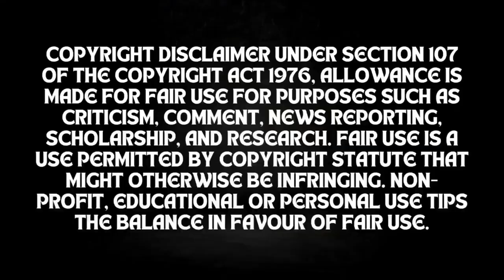Watch Jungle cooking exprience with music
Forest Food cooking... exprience with music

Hi.. I use CoinDCX app to invest in Bitcoin.

 1 Crore+ Indians use CoinDCX for their cryptocurrency investments. It's safe, secure and BitGo Insured.

Earning Tricks Tech:
This Channel is For Making You Earn Money, and App Reviews.

Get Free Acess to Tiny Brander,
If you want to Kick Start your Career in Ecommerce

Check the link for more

Download this App and Earn Money

Inviting you to join TradeX app with me. On TradeX we can make predictions using real money on various topics like Sports, Finance, Politics, Amazon, Netflix, News and win if our predictions are right.Download the app and use coupon gjkpqk to get Rs. 10.0 in your Wallet

Bonus Code:  gjkpqk

@Zanzibar Blues
@Finance Adhyapak